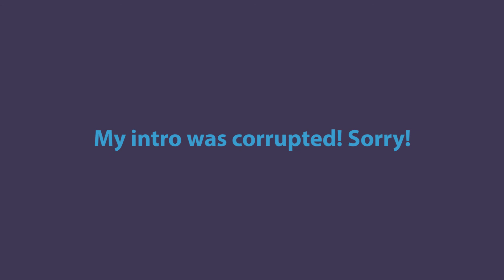CRAZY SHOOT OUT!! (Madden 20 Ultimate Team)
Crazy back and forth game that goes down to the final seconds!